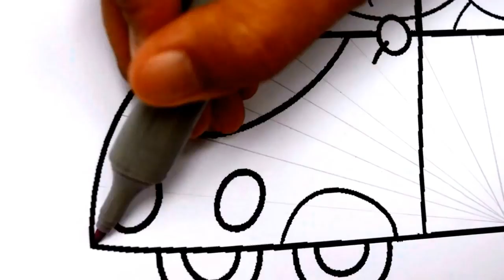NEW PEPPA PIG Compilation Coloring Book Pages Peppa Pig George Daddy Pig Mummy Pig Disney Brilliant